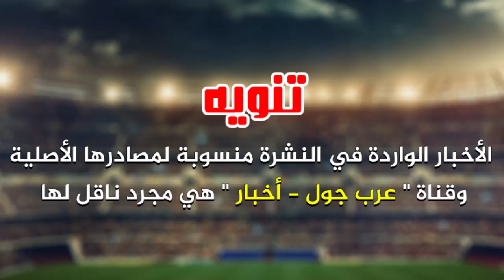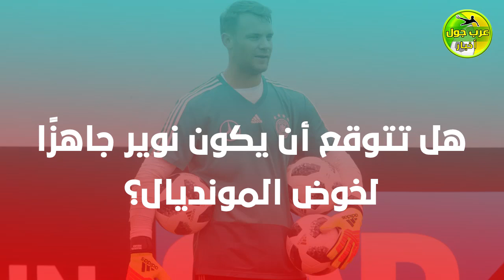رونالدينيو يتزوج فتاتين 👩‍❤️‍💋‍👩| عرض مغري لمحرز | صفقة قوية لأتلتيكو | مدرب ألمانيا يصدم شتيغين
رونالدينيو يتزوج فتاتين
يعتزم أسطورة كرة القدم البرازيلي رونالدينيو الزواج بامرأتين في نفس الوقت، واللتين تعيشان معه في منزله الفخم منذ فترة.
وأشارت تقارير صحافية برازيلية إلى أن رونالدينيو قرر الزواج بخطيبتيه بريسكيلا كولهو وبيتريز سوزا في شهر أغسطس القادم.
ونقلت صحيفة “ميرور” البريطانية عن وسائل إعلام برازيلية قولها، إن الخطيبتين تعيشان مع رونالدينيو بشكل “متناغم” في منزله البالغ ثمنه نحو 6.5 مليون دولار، وإنه يدفع لكل واحدة حوالي 2100 دولار كمصروف شهري.
وقالت صحيفة أوديا: “طلب رونالدينيو الزواج من خطيبتيه في شهر يناير العام الماضي وأهداهما خاتمي الزواج.. وسيتم إقامة حفل الزفاف في قاعة “سانتا مونيكا” في مدينة “ريو دي جانيرو”.
ـــــــــــــــــــــــــ
أتلتيكو يستعيد نجمه
أعلن أتلتيكو مدريد، توصله لاتفاق مع فياريال، يقضي بإعادة التوقيع مع لاعبه السابق رودري هيرنانديز مقابل 20 مليون يورو.
وقدم لاعب خط الوسط هيرنانديز، 21 عاما، موسما جيدا مع فياريال، حيث شارك في 47 مباراة في كافة المسابقات، وقاد الغواصات لإنهاء الموسم في المركز الخامس بالدوري الإسباني، وسيوقع عقدا مدته خمس سنوات مع أتلتيكو.
وانضم رودري إلى فياريال في 2015 بعد خمس مواسم قضاها في أكاديمية الناشئين بأتلتيكو، قبل أن يصبح لاعبا أساسيا مع الفريق الأصفر.
وذكر نادي أتلتيكو في بيان "سينضم لاعب خط الوسط، رودري هيرنانديز، لفريق أتلتيكو مدريد بداية من 1يوليو المقبل، بعقد مدته خمس سنوات.
وخاض رودري أول مباراة دولية له مع المنتخب الإسباني، خلال المباراة الودية التي تعادلت فيها بلاده مع ألمانيا 1/1 في مارس الماضي.
ــــــــــــــــــــــــ
دعوى ضد اليابان
رفع المدرب وحيد خليلوزيتش، دعوى قضائية ضد الاتحاد الياباني لكرة القدم، ورئيسه كوزو تاشيما، قائلا إنه أقيل من منصبه كمدرب للمنتخب الوطني بشكل غير قانوني قبل شهرين على انطلاق كأس العالم.
وقال محامي المدرب ليونيل فينسن إن تاشيما، الذي سافر إلى فرنسا لإقالة خليلوزيتش في أبريل، يجب أن يستقيل بسبب طريقة تعامله مع الإقالة.
وقال متحدث باسم الاتحاد الياباني: "لا يمكننا التعليق لأننا لم نتسلم خطاب الدعوى".
ويطالب خليلوزيتش باعتذار شخصي من تاشيما، وبتعويض ضئيل قيمته ين ياباني واحد.
وتولى خليلوزيتش تدريب اليابان في 2015 وقادها للتأهل لكأس العالم في روسيا وخلفه أكيرا نيشينو في أبريل.
وتنافس اليابان في نهائيات كأس العالم، التي تنطلق الشهر المقبل، في المجموعة الثامنة التي تضم كولومبيا والسنغال وبولندا.
ــــــــــــــــــــــــــــــ
لوف يثق بنوير
يضع يواخيم لوف، المدير الفني لألمانيا، ثقته في مانويل نوير، قائد الفريق، وأنه بإمكانه أن يحرس عرين المنتخب في منافسات كأس العالم المقبلة عقب عودته من الإصابة.
وقال لوف، "لا توجد مشاكل على الإطلاق.. الأمور تبدو جيدة للغاية في هذه اللحظة، يمكنه أن يكون جزء من الفريق المشارك في المونديال، عندما نشعر أن بإمكانه الظهور بمستواه المعهود".
 وقال لوف: "إنه يعلم تماما مسؤولياته تجاه الفريق وتجاه صحته.. إذا شعر أن بإمكانه اللعب بنسبة 100 %، من ثم سيبقى مع الفريق، إذا لم يكن بإمكانه اللعب في أفضل مستوياته، سنكون بحاجة للحديث عن خيارات أخرى".
ولم يلعب نوير منذ أن تعرض لكسر في القدم في سبتمبر الماضي، ولكنه جزء من القائمة الأولية التي تضم 27 لاعبا، للبطولة.
ــــــــــــــــــــــــــــــــ
انتر آخر الراغبين
كشفت صحيفة "توتو سبورت" الإيطالية عن أن إنتر ميلان يسعى للتعاقد مع الجزائري رياض محرز، نجم ليستر سيتي الإنجليزي، في فترة الانتقالات الصيفية.
ويبحث لوتشيانو سباليتي، المدير الفني لفريق إنتر ميلان، عن معوض لنجمه الدولي أنطونيو كاندريفا، المرشّح لمغادرة الفريق بسبب تراجع مستواه خلال الموسم الحالي.
ويفاضل "النيراتزوري" بين 3 لاعبين في مركز الجناح؛ هم، إلى جانب رياض محرز، الفرنسي فلوران توفان، لاعب أولمبيك مارسيليا والأرجنتيني أنخل دي ماريا، نجم سان جيرمان.
يذكر أن ليستر سيتي حدد سعر بيع نجمه الجزائري بـ70 مليون يورو، وهو ما جعل مانشستر سيتي يتراجع عن استكمال المفاوضات في يناير الماضي، قبل أن يعود ويجدد اهتمامه.
ويسعى محرز لمغادرة بطل إنجلترا في مناسبة وحيدة من أجل خوض مغامرة جديدة، بعد أن قضى معه 4 سنوات.
ـــــــــــــــــــــــــــ
بوكتيينيو يجدد
أعلن رسميًا نادي توتنهام هوتسبير الإنجليزي، تمديد تعاقد المدرب الأرجنتيني "ماوريسيو بوكتيينو" المدير الفني للفريق.
وعُين المدرب صاحب الـ"46" عامًا مدربًا للسبيرز في 2014 قادمًا من نادي ساوثهامبتون الإنجليزي.
وكانت تقارير قد ربطت مدرب إسبانيول السابق بإمكانية تدريب نادي تشيلسي الإنجليزي خلفًا للإيطالي "أنطونيو كونتي"، ألا أن " بوكتيينو" قرر تمديد تعاقده مع السبيرز.
وبحسب بيان النادي الرسمي، فإن إدارة النادي قد قررت تمديد تعاقد "بوكتيينو" لمدة خمسة سنوات حتى الثلاثين من يونيو 2023.
ولم يحصل "بوكتيينو" على أي لقب مع السبيرز خلال الخمسة مواسم الماضية، لكنه انهى الدوري الإنجليزي الممتاز في الموسم قبل الماضي بالمركز الثاني.